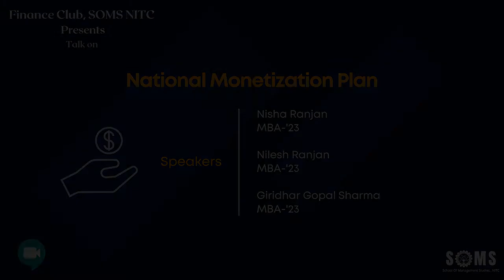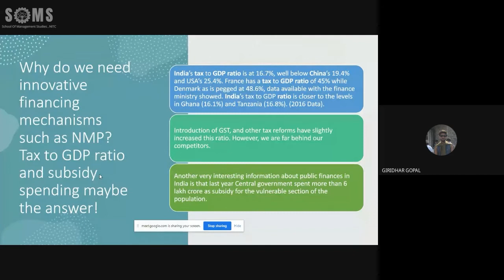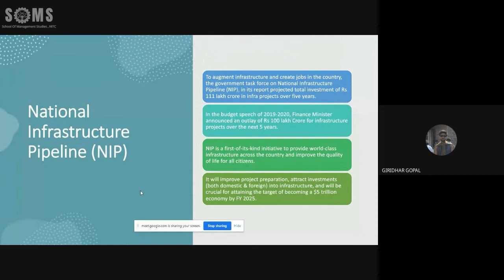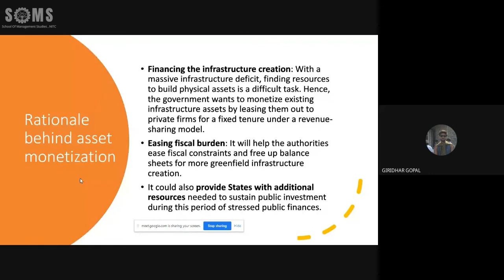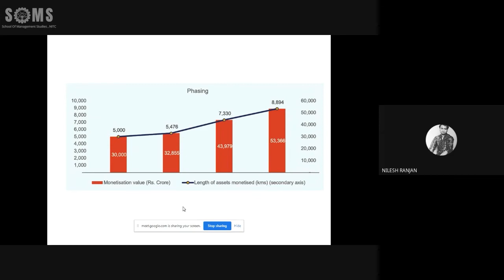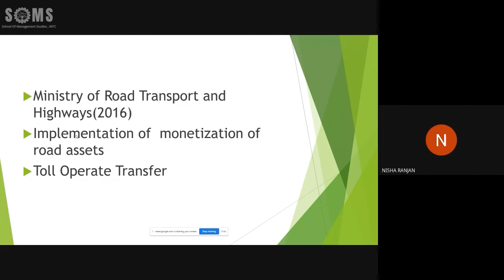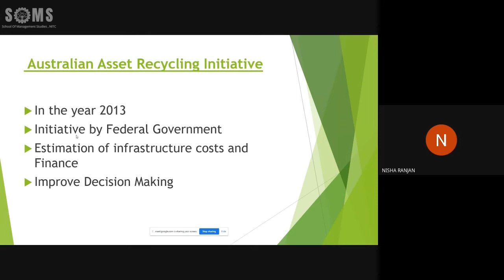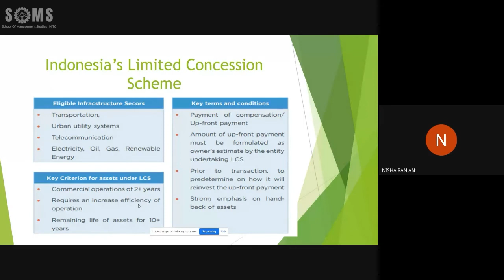Talk on National Monetization Plan | Finance Club of SOMS, NITC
Finance Club of SOMS, NITC is organizing a session on the topic National Monetization Plan. NMP will help in evolving a common framework for monetization of core assets. It will critically clarify its distinction from privatization, eventually helping to create a virtuous cycle of ‘develop, commission, monetize and invest'.

Hear various perspectives on NMP from our students,